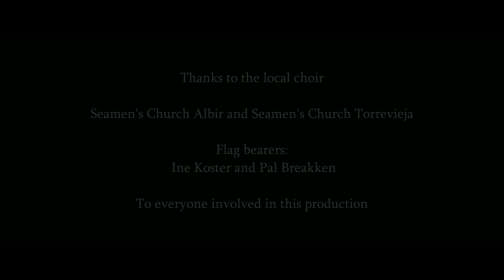Spring Gospel Tour (Costa Blanca Spain) - Kjell Elvis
In association with:
PalMart video production and Almanzora Video Production Spain.

Artist: kjell Elvis Norway
Spring Gospel Tour Costa Blanca Spain 2023

Big thanks to everyone who contributed to this